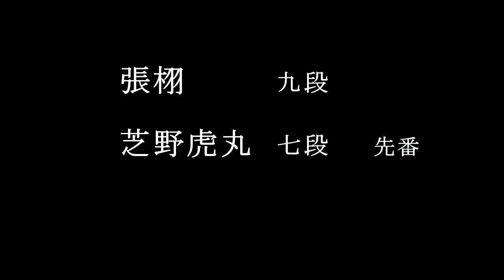張栩九段 芝野虎丸七段(先番) 25期阿含桐山杯 ２回戦 MR囲碁6222